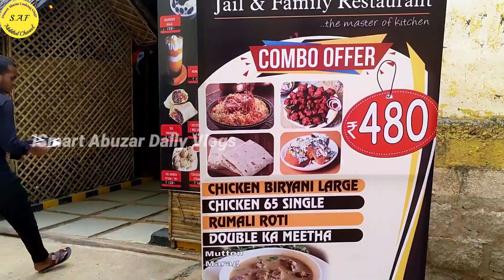Kesar Mandi Restaurant || Yenugonda Maheboob Nagar || femous hyderabad highway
ingredients:-

1.200 gm chicken

1 kg basmati rice

3 slice onion

whole spices

4 spoon ghee

1 tsp black pepper whole

bay leaf

star anise

cinemon stick

black cardamom

free cardamom

2 tbsp ginger garlic paste

2 tbsp curd

6 green chilli

chop coriander

chop mint

3 tsp salt

2 tbsp cream

1/2 tsp garam masala powder

:@arabian Mandi Restaurant mahaboob Nagar
@Mandi Restaurant Hyderabad highway
@: kesar Mandi Restaurant mahaboob Nagar Yenugonda
@Hyderabad: highway road Yenugonda mahaboob Nagar Mandi Restaurant kesar Arabian Mandi